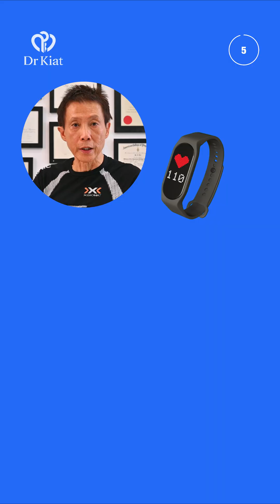The Truth About Heart Rate Zone Training Explained by Heart Doctor | Dr Kiat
You might have been training in the wrong heart rate zone…

Most people think Zone 2 is just “easy cardio” and Zone 5 is “go all out.”
They’re wrong.

Here’s the truth about heart rate zone training—and why it could be the reason you’re not getting fitter, faster, or healthier.

💡 Follow for Zone Training Parts 2 and 3— where we break down every zone, how to calculate yours, and how to use them to burn fat, boost endurance, and protect your heart.